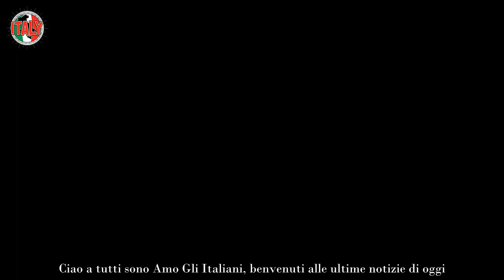Chanel Totti fa un “colpo di testa” taglia tutto e rivoluziona il look, nuovo volto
La figlia di Francesco Totti e Ilary Blasi, Chanel, si è concessa una trasformazione del look che ha fatto impazzire i fan.

Giovane star di Instagram e influencer in erba, Chanel Totti è la secondogenita nata dal matrimonio tra Francesco Totti e Ilary Blasi, il 13 maggio 2007 a Roma. La figlia dell’ex capitano giallorosso è molto attiva sul suo profilo Instagram, dove vanta un seguito piuttosto importante. Oltre al lavoro sui social media, Chanel Totti frequenta ancora le superiori ed è iscritta presso una scuola privata internazionale.